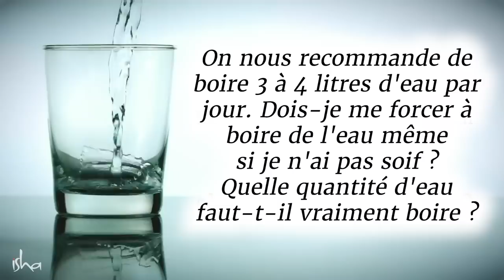Quelle quantité d'eau boire chaque jour ? | Sadhguru Français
Il est souvent conseillé de « boire beaucoup d'eau », mais est-ce vraiment sain ? Combien d'eau est-on censé boire ? Sadhguru répond à ces questions dans cette vidéo.